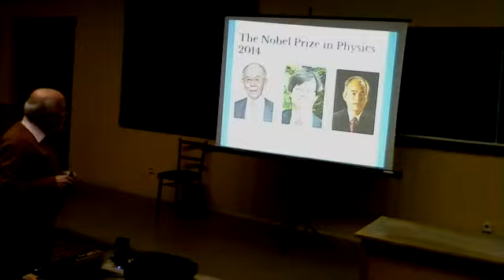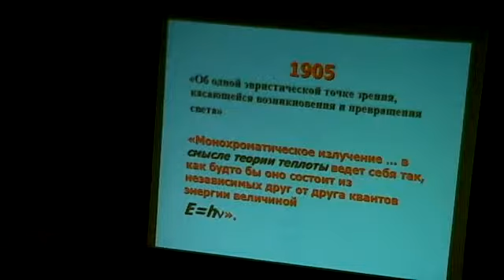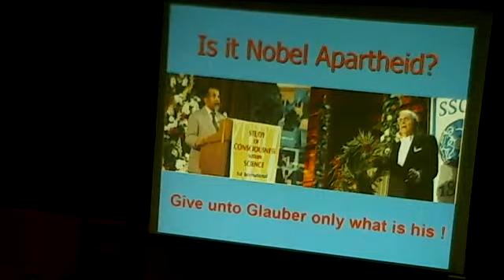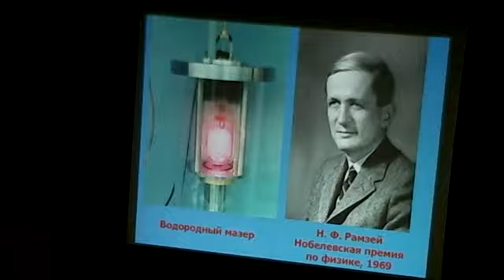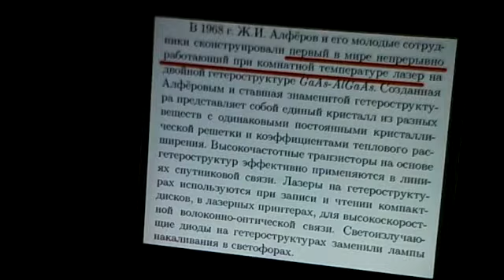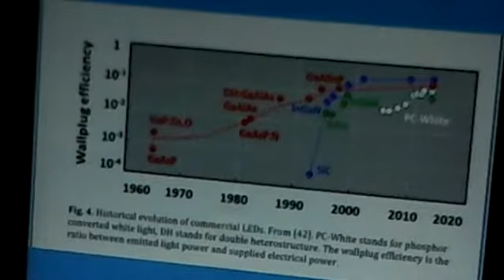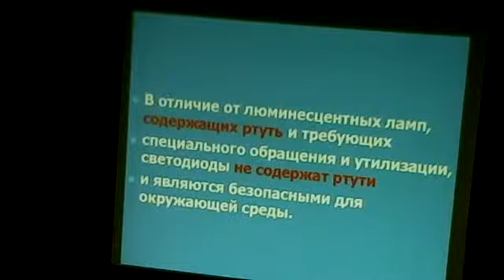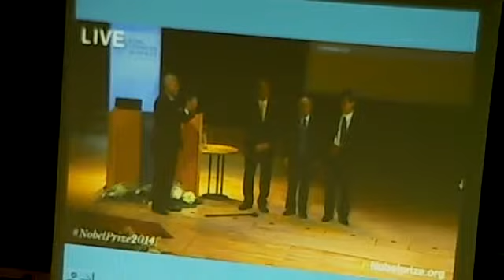СИНИЕ СВЕТОДИОДЫ (Нобелевская премия по физике 2014, Исаму Акасаки, Хироси Амано, Сюдзи Накамура)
Ведущий научный сотрудник, к. ф.-м. наук Ю.П. Степановский (ИТФ ННЦ «ХФТИ»)

А н н о т а ц и я
Открытие световых квантов и индуцированного излучения света Эйнштейном (Нобелевская премия по физике 1921).
Первые светодиоды (Г.Дж. Раунд, 1907; О.В. Лосев, 1928).
Первые транзисторы, Дж. Бардин, У. Браттейн, У. Шокли (Нобелевская премия по физике 1956).
Первые источники индуцированного электромагнитного излучения, Н.Г. Басов, А.М. Прохоров, Ч.Х. Таунс (Нобелевская премия по физике 1964).